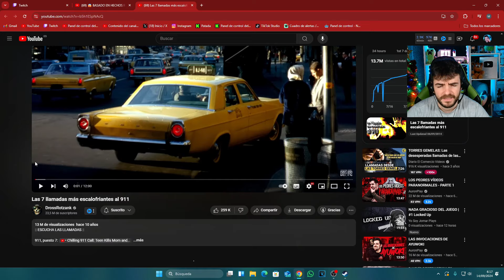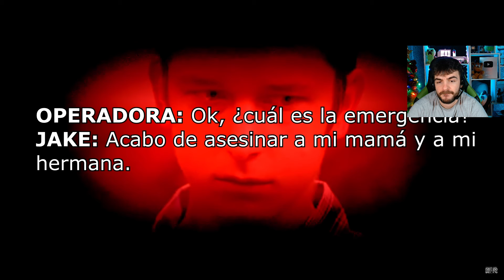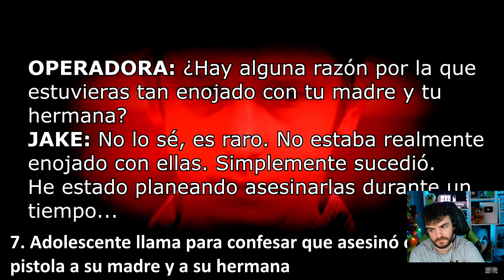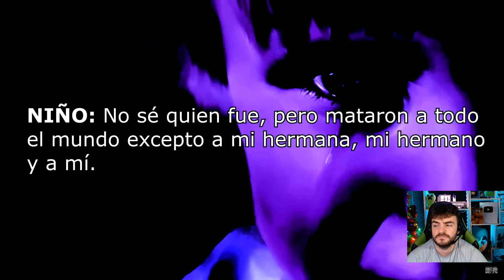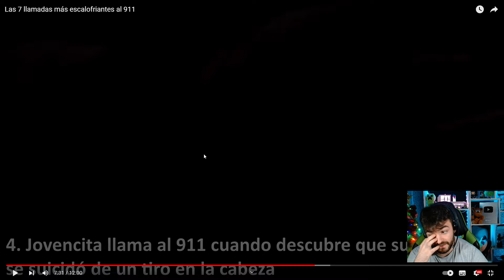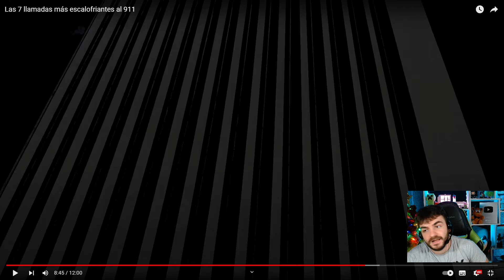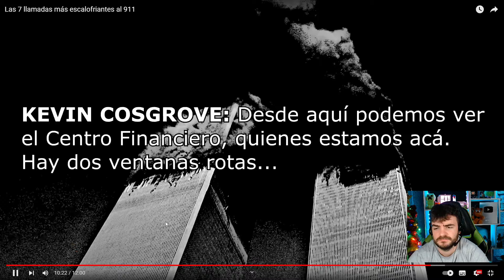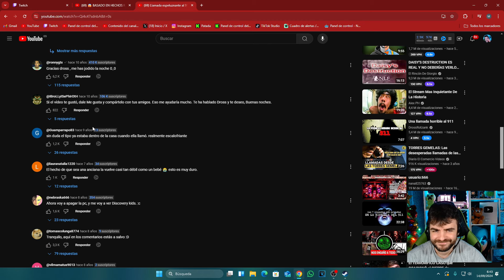Las 7 llamadas mas Escalofriantes al 911💀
Bienvenidos a un Nuevo video un poco Fuerte y Turbio...
Hoy vamos a reaccionar a las 7 llamadas mas escalofriantes al 911
Video de Dross

Mi Otro Canal: @srtumbao
♣UN SALUDOOO♣

Reacciono a Las 7 llamadas mas Escalofriantes al 911💀